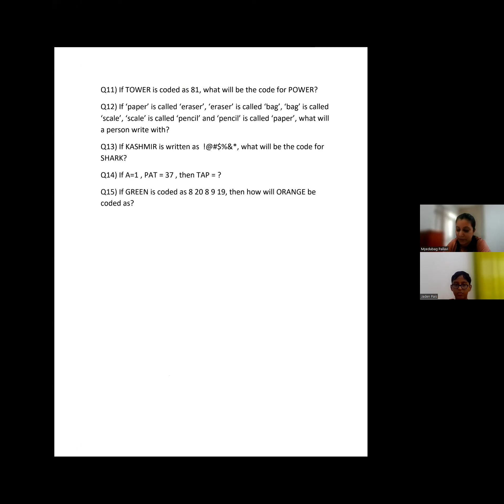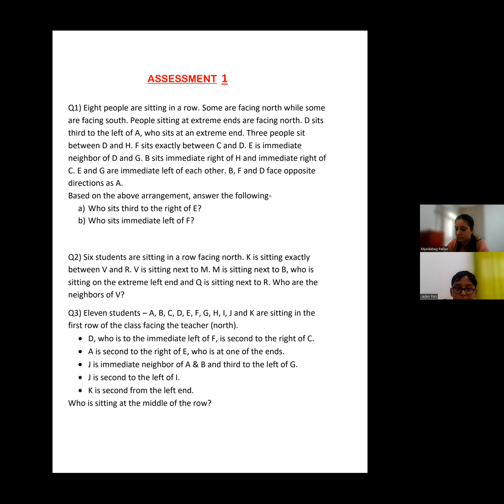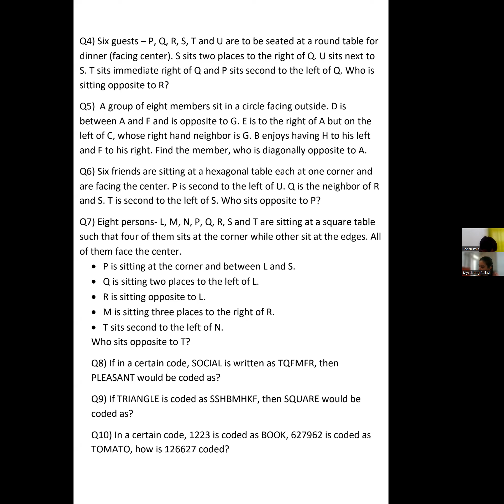Myedubag -Let's Learn Aptitude & Reasoning(Assessment)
Myedubag Personalized Live Class

Subject: Aptitude & Reasoning
Program: Let's Learn Aptitude & Reasoning
Assessment